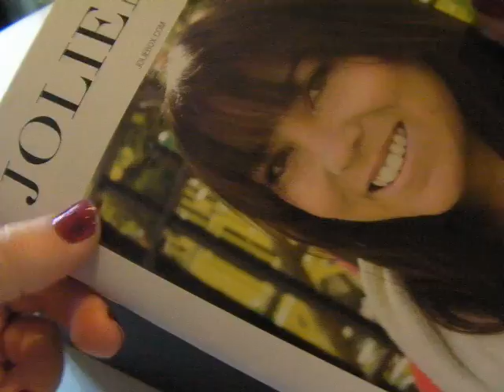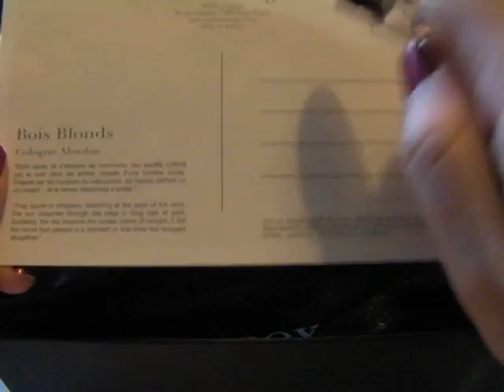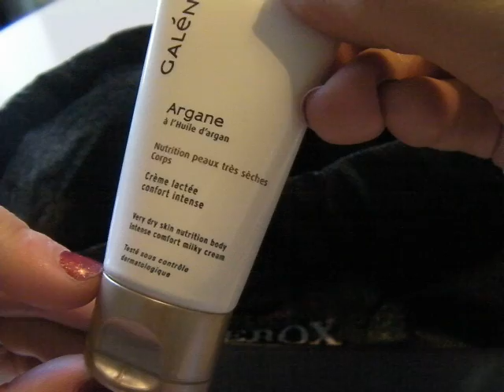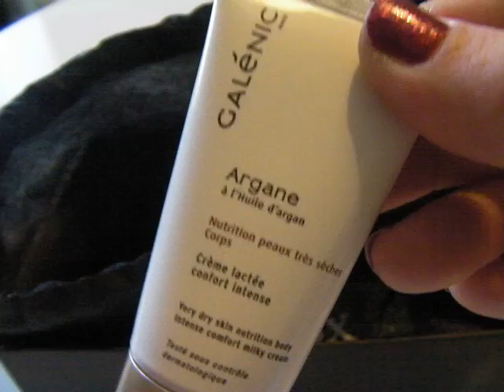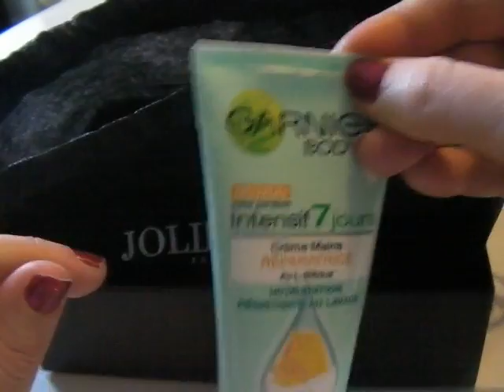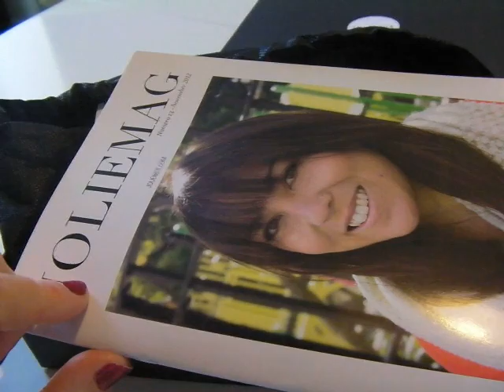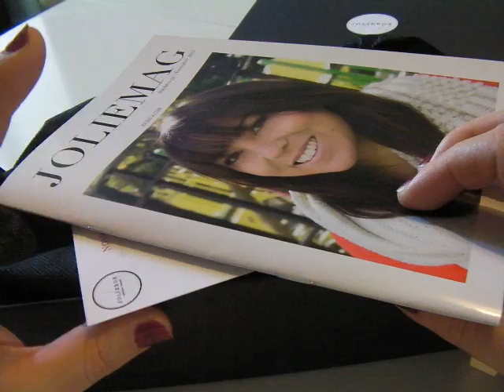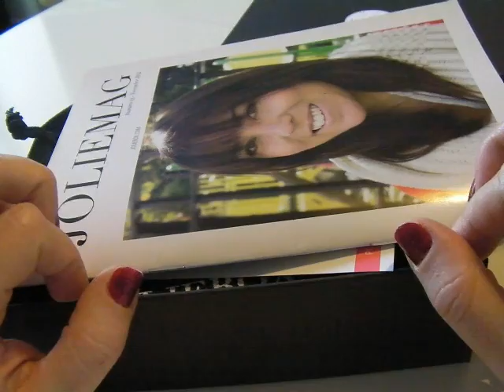Jolie Box Novembre 2012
DÉCOUVREZ le contenu de la Jolie Box de Novembre 2012
lien = (en ce moment votez pour votre box favorite)